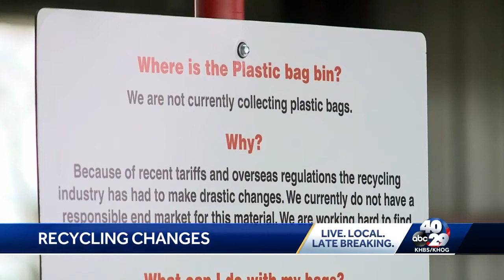Rogers says no to recycling plastic bags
The city says it can no longer afford to recycle plastic bags – and tariffs are partially to blame.